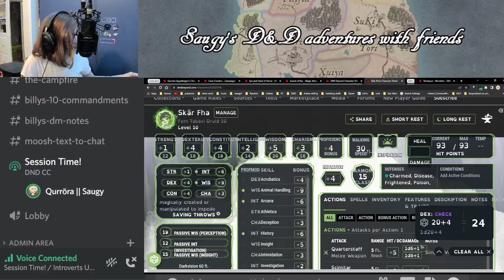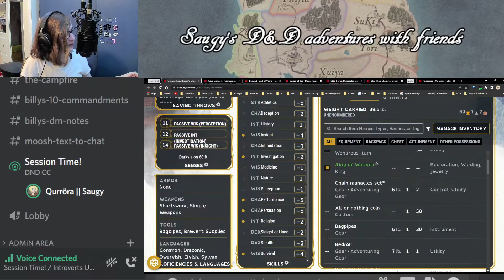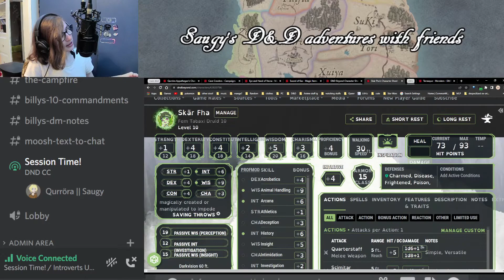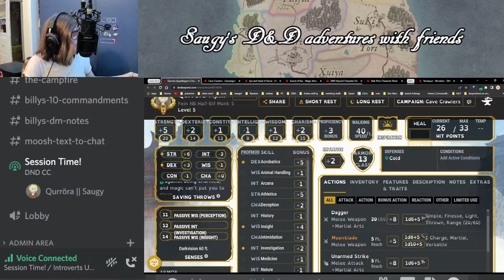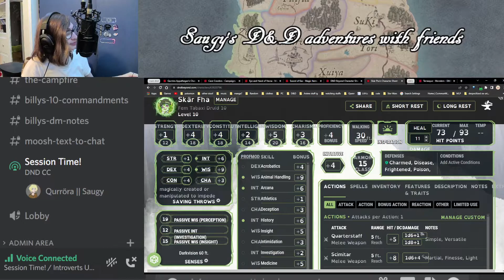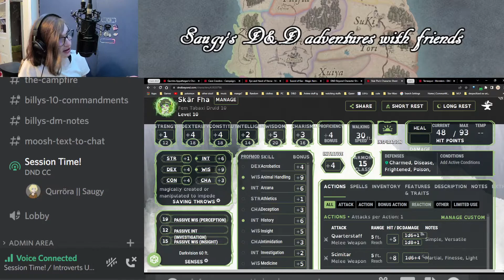Qurröra VS Skär Fha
A joke fight becasue i am the last one elft lmao